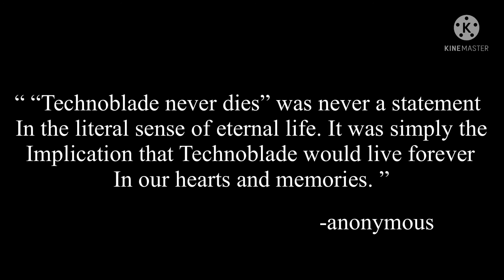o7 Technoblade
Let's say it one last time y'all; "blood for the blood god!"

That didn't feel as good as it used to...

I'm gonna miss his content, his voice, and his character/persona.

A lot of people will.

Rip @Technoblade may he rest well

It's over.. No more techno content. No more streams. No more "TECHNOBLADE NEVER DIES"
He's gone.
Forever